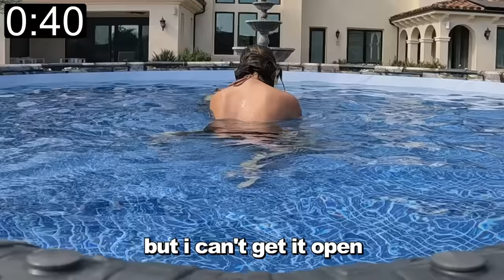LAST TO LEAVE SWIMMING POOL WINS $10,000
This challenge was intense.. But someone walked away with $10,000!!